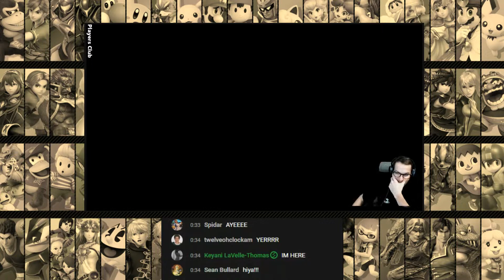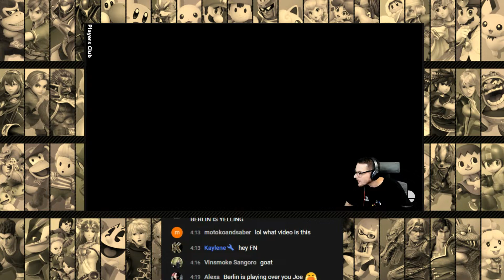INTRUDER ALERT IN THE PLAYERS' CLUB || Berleezy Yells over Joe's Stream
At the beginning of Joe's Smash Ultimate stream (Feb. 28th), accidental audio of Berlin's voice (from his Pacify gameplay) played MAD loudly over him. It continued to play, for a little over five minutes, before Joe realized what was going on. This mess had me in TEARS lmaoooo!

[This video, as well as any possible future highlight vids of my favorite YouTubers, is not monetized. I don't own the original content... I just made it look nice.]